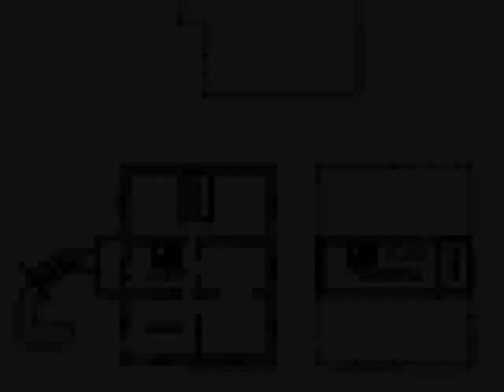V1390 Villa d'epoca Volterra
Bella villa dei primi 900, posta su due livelli oltre mansarda, della superficie di mq 225, composta da due appartamenti indipendenti, al piano terra composta da atrio d'entrata, cucina, salotto, tre camere, bagno, ripostiglio e cantina. Il piano primo composto da atrio d'entrata con scala per raggiungere la mansarda con terrazzo, la salla pranzo con cucinotto, il grande soggiorno-tinello, due camere matrimoniali e il bagno.
Il fabbricato principale � circondato da un grande giardino esclusivo di mq 1.300 mq con sovrastante un'annesso ricoveri atrezzi di mq 40 e un'autorimessa di ma 36.
Inoltre � presente un impianto FOTOVOLTAICO da 6,3 KW, installato nel 2008 con ulteriori 16 anni di incentivi.

Classe Energetica G
IPE 175 Kwh/mq anno
Dati in attesa di certificazione